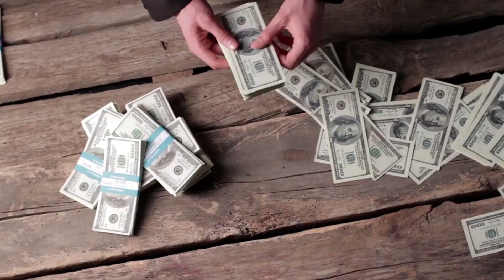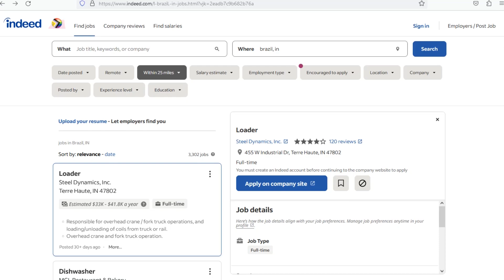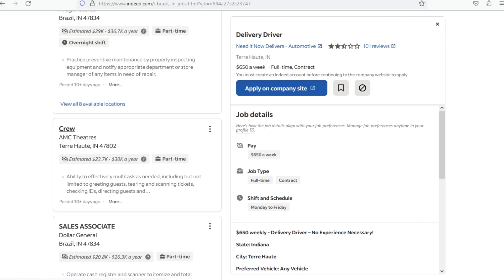Brazil digital nomad visa | jobs and salary | Visit visa | work permit | Brazil immigration 2023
Assalam Alekum friend aaj ki is video mein ham log baat karenge Kis Tarah Se aap log Pakistan nepal bhutan bangladesh india sri lanka se Brazil digital nomad visa

brazil digital nomad visa for pakistani
brazil work visa for pakistani
brazil visa requirements for pakistani citizens
brazil visa application form online

How Can I Get Brazil Visit Visa From Pakistan | Brazil Visa For Pakistan 2023
Let's Go to Brazil! | چلو چلو برازیل چلو | Brazil job | Brazil immigration
Neighbour of Brazil Visa for Pakistani | eVisa for Pakistani | Neighbour of Brazil Visa New Update